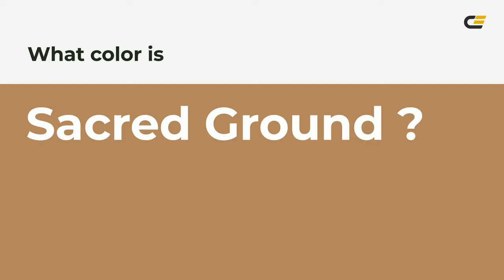Sacred Ground color b2865d hex color - Yellow color - Cool color b2865d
What color is Sacred Ground ? b2865d hex color - Yellow color - Cool color b2865d

Hex b2865d Color Code is also known as Sacred Ground color.